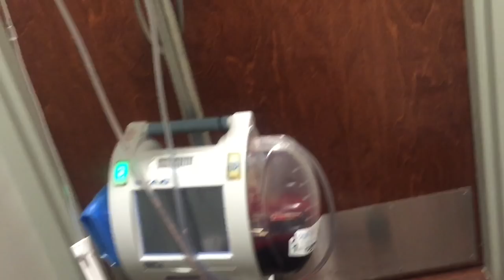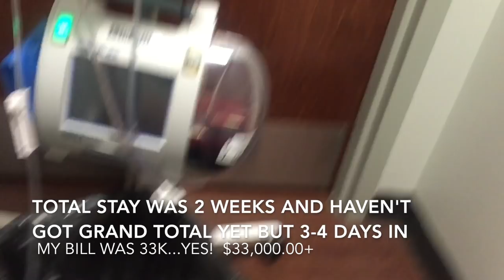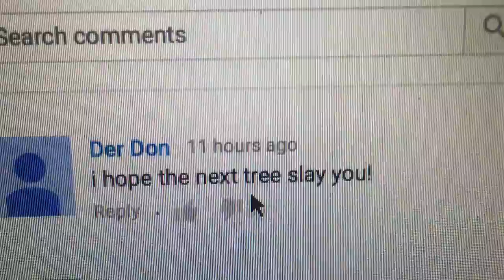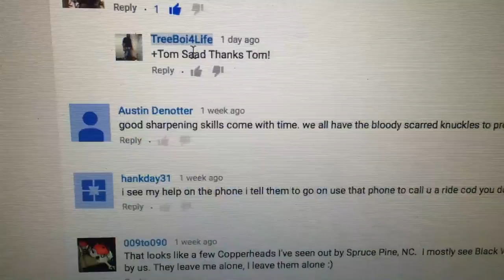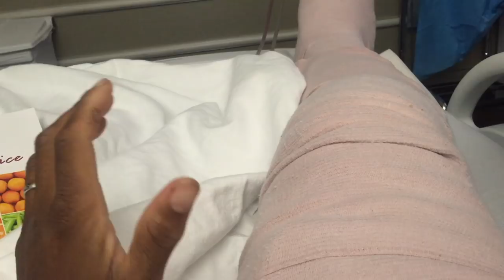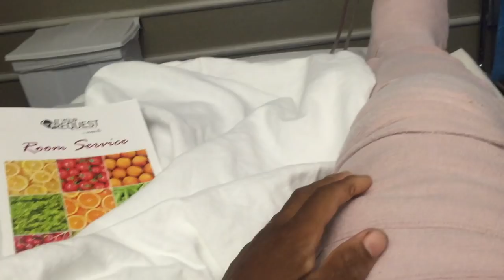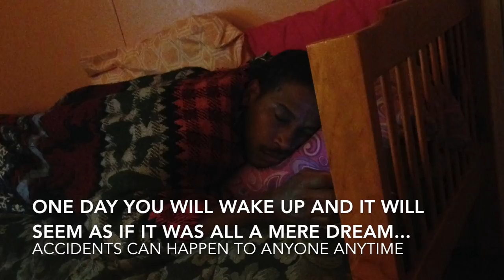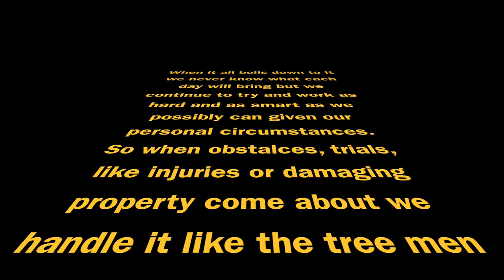Did A Tree Hugger Get His Wish?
If you don't want to hear me yapping just fast forward toward the end to see what happens when the tree slays a "Tree Ninja"

As a tree worker that specializes in tough tree removals who also has plenty of footage showing the take down of various hazardous trees here on Youtube I get comments and messages often from people who believe I am the worst person out here the simple fact that I had to cut down a tree that they felt should not have been touched let alone felled but therein lies the dilemma.  Well the tree work that we do as residential and some commercial is well within the bounds of right and does not impact the environment.  We simply remove the threat.  I love trees and its not my wish to see them all removed and it would be a tragedy to see a place as beautiful and full of life as the rain forest disappear but the fact of the matter is is that no matter how a person may glorify a removal of a tree, say, the way we do here on Youtube, there just comes a time when the best option is to completely cut down the tree, period.